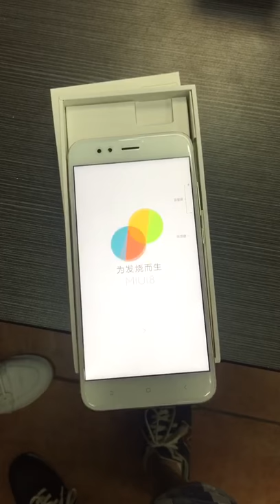Custom rom System bug for Xiaomi 5X